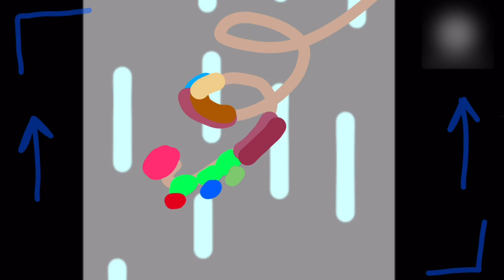Superpower Rhombus Jewel FINAL PART!|Ry, Ran + Kinker